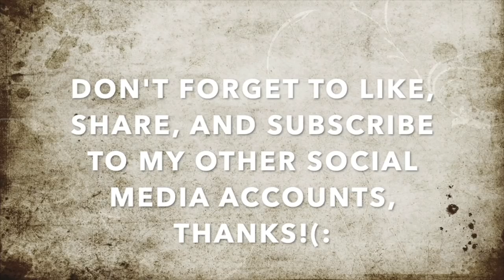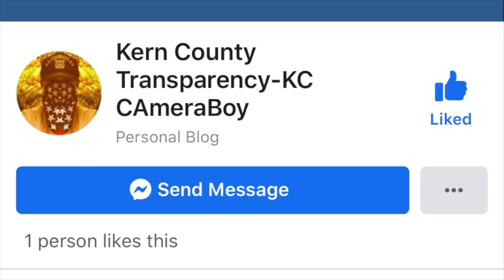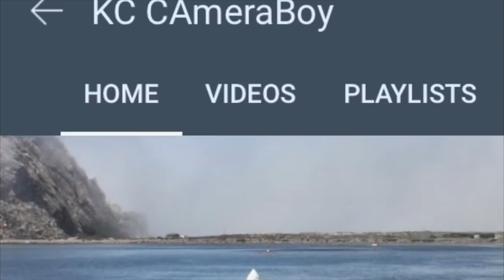I Won't Get Triggered Says The Crybaby Doing The CamBack Of Shame For His Safety-1st Amendment Audit